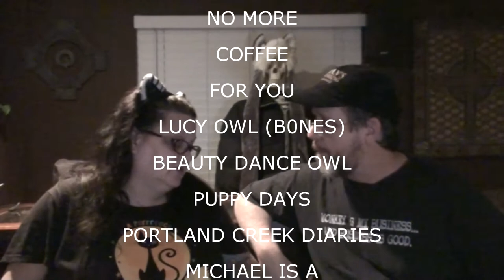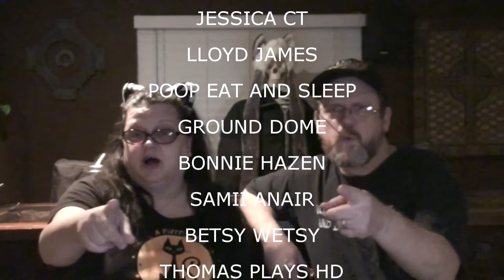EBONY MISSES HER MOMMY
Val cooks some breakfast. Kevin and Val watch some movies.